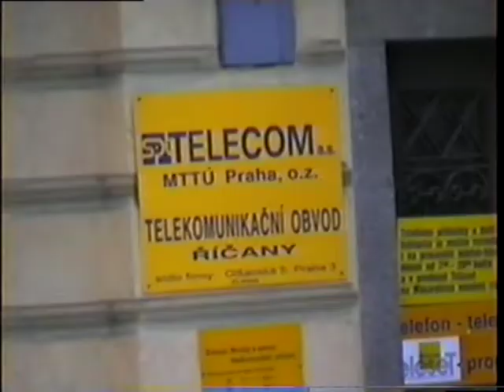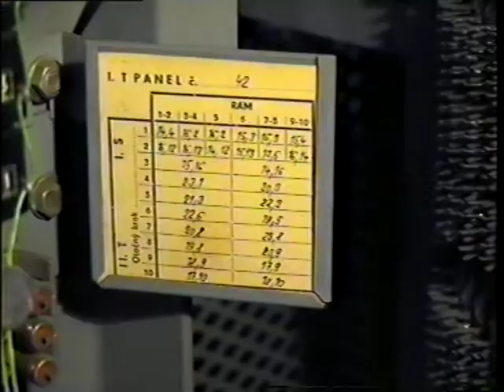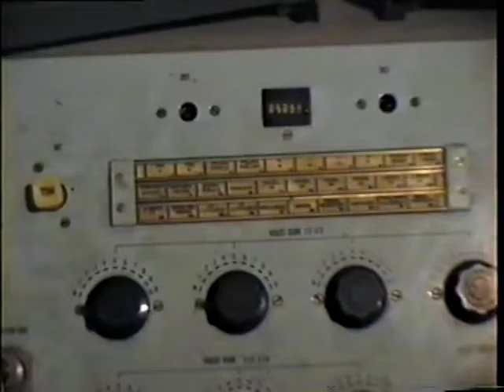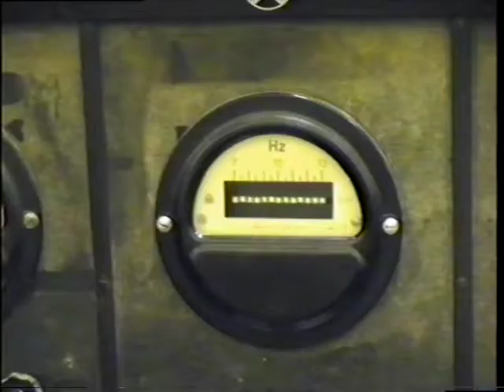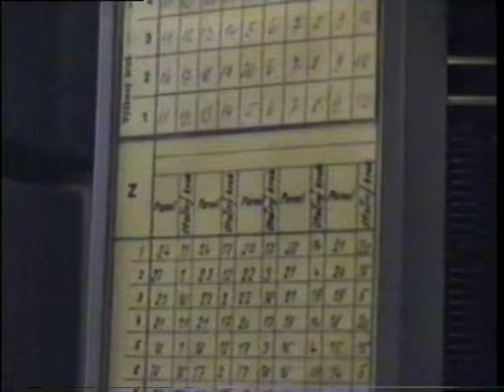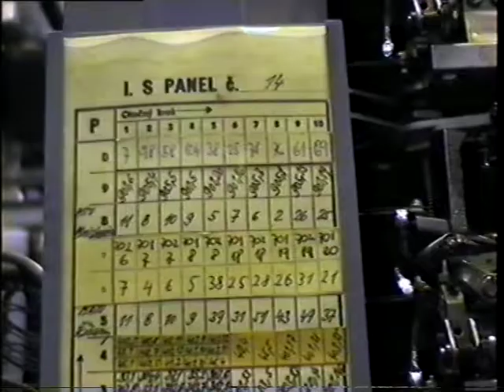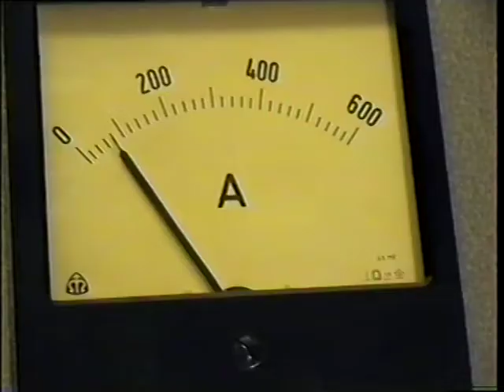Telefonní ústředna Říčany (1997) Tesla P51